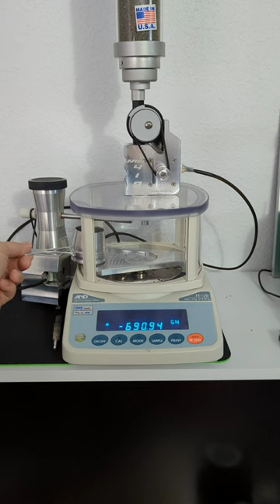Scale Calibration Check